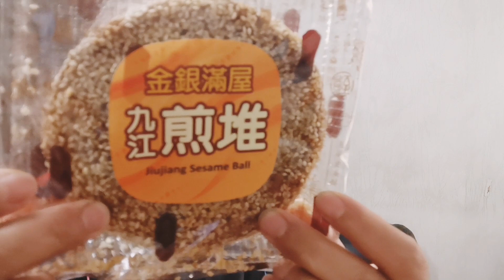1001 Majikan Mau Nyuci baju Pembantunya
Hallo Shobat Aya dimanapun berada Assalaamualaikum Warohmatullohi wabarokaatuh dan tak lupa Aya Ucapkan selamat Pagi, siang, Sore, petang dan Malam Sesuai Waktu dimana Shobat berada yaa...

Saya (Aya Ambon) adalah YOUTUBER VLOG,,, yang Kontennya Berisikan Tentang Keseharian Aya Semasa jadi TKW HONGKONG Juga Nantinya Keseharian Aya DIKAMPUNG,,, ( DAILY VLOG)

Aya Akan Berbagi  :

RESEP DAN CARA MEMASAK
CARA MEMBUAT JAJANAN TRADISIONAL
KULINER
MUKBANG
MAKAN MAKAN
ASMR
JALAN JALAN
TUTORIAL
REVEIW

Juga Hal hal yang Menarik lainnya Shobat ku,,,

Selebihnya Aya Ucapkan Banyak banyak Terimakasih kepada Shobat Aya Dimanapun berada yang masih Setia Nonton Video video Saya,,,

"Semoga Kita Semua selalu diberi kesehatan dan keselamatan dimanapun kita berada,
Dilancarkan dan dimurahkan dalam kita mencari rezeki yang berkah,
Sehingga Berkah buat kita semua dan Berkah buat Sesama...

Dan Sampai jumpa divideo video saya Selanjutnya Shobat ku.

Tetap di CHANNEL Aya Ambon TKWHONGKONG ¦¦ TKWSUKSES Harapan Kita semua.

Yeeeeachhh

Dan Akhirnya Wassalaamu'alaikum Warohmatullohi wabarokaatuh Shobat...

Bye Byeee

Saranghae...